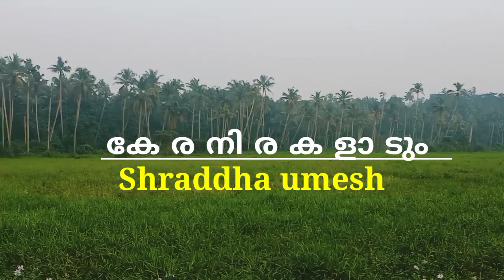KERANIRAKAL AADUM || Keralapiravi dance cover by shraddha umesh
keralapiravi special dance cover
song : keranirakalaadum
movie : jalolsavam
artist : jayachandran